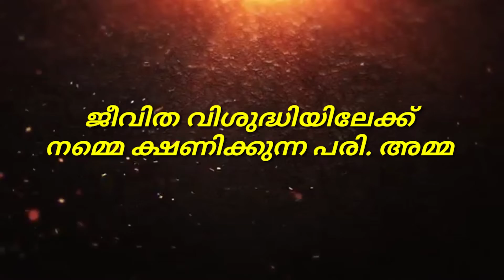Students' Corner-Sunday School Malippara-എട്ടു നോമ്പാചരണം-Day 3-Message-Dona Mariya Thankachan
Presenter : Dona Mariya Thankachan
Video Editing: Fr.Jins Pulickal
DOP: Bro.Niffin Edavazhickal
Sound Mixing And Effects: Bro. Jins Thrikkannasseril
Venue: St. Mary's Church, Malippara
Diocese of Kothamangalam
Date:   03/09/2020

Original Background music use in this video:
1. Golden Empire - The 126ers
2. No.6 In My Dreams - Esther Abrami
3.Unstoppable - Spence